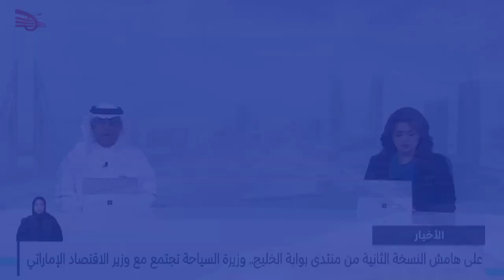الأخبار : وزير الاستثمار السعودي: فخورون بالمستوى المتقدم الذي وصلت إليه دول مجلس التعاون الخليجي